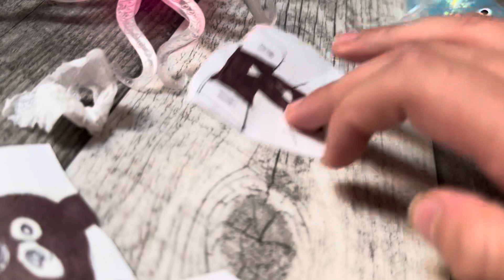Yuyis cortos pulpos squichis T2 episodio 1